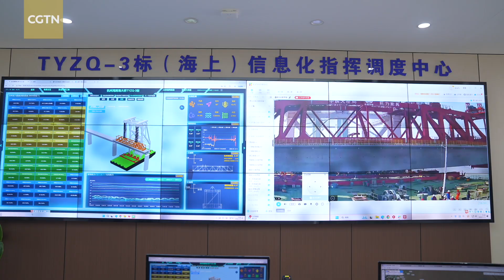China's engineering feat: Longest cross-sea high-speed rail bridge hits major milestone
On January 16, the Hangzhou Bay Cross-Sea Railway Bridge marked a major milestone as its first main tower was successfully topped out. Stretching 29.2 kilometers and designed for speeds of up to 350 km/h, it is the world's longest high-speed railway cross-sea bridge currently under construction. Once completed in 2027, the mega-project will significantly enhance connectivity and support high-quality, integrated development in China's Yangtze River Delta.